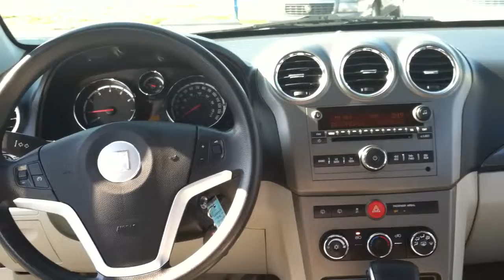2008 Saturn Vue Stock # 401776A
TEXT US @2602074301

The VUE XE doesn't disappoint, and comes with all the quality and understated opulence buyers have come to expect from the respected Saturn marque. A truly versatile SUV, this vehicle will please even the most discerning of buyers. The mileage on this VUE XE is reflective of it's age and you can tell. The previous owner took great care of this vehicle so that you'll be able to enjoy the benefits of a well cared for vehicle offered to you by Bart's Car Store - Fort Wayne.

This Saturn VUE XE is in great condition both inside and out. No abnormal "wear and tear".

More information about the 2008 Saturn VUE:

The base 2008 Saturn Vue XE with, in front-wheel drive, represents a particularly strong value, with its wide range of standard features and economical engine, while the Vue Green Line will appeal to those who want to make an eco-friendly statement. It carries an EPA fuel economy rating of 25 city, 32 highway--the best of any sport-utility vehicle for 2008--and it's also quite affordably priced, starting at less than $25,000. In general, the Vue has a nice, controlled ride and good carlike handling, matched with an especially roomy interior and good towing ability for its size.

Interesting features of this model are extensive cargo space, standard safety equipment, towing stability feature., controlled ride, fuel economy (XE and Green Line), and New look

Ask about our Out-of-State Package Specials

for REAL walk-around video of this vehicle!

Transfer this vehicle to any of our 5 location

 Se Habla Español- Pregunte por Esmeralda